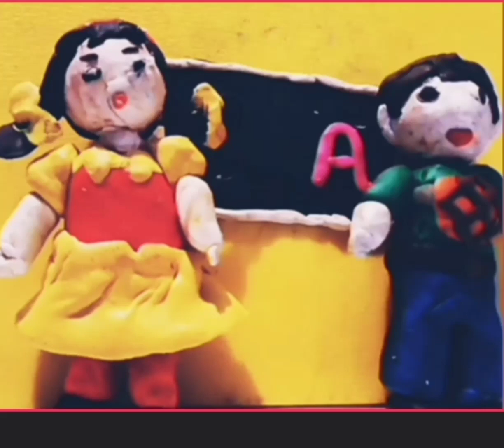Үч ууру. Кыргыз эл жомогу.